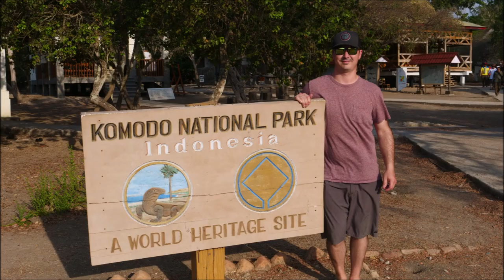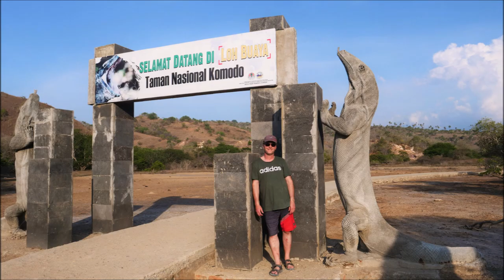Komodo,Indonesia diving liveaboard Nusatara pictures slide show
Our best photos from diving excursion to Komodo islands.